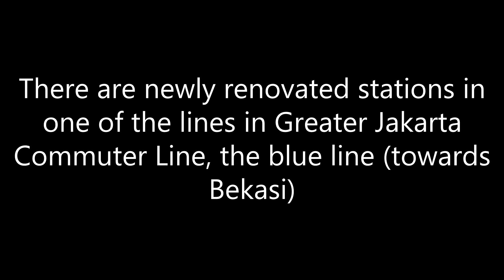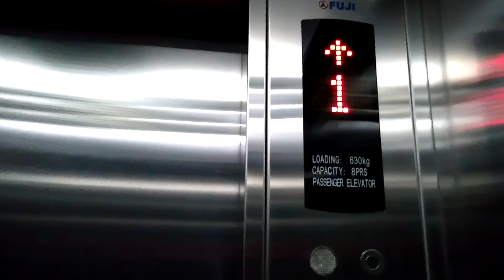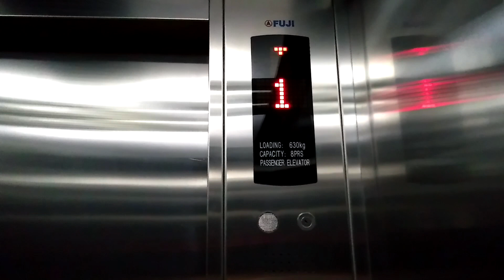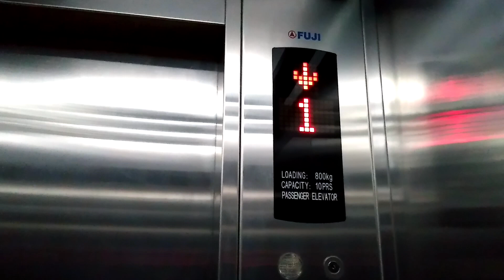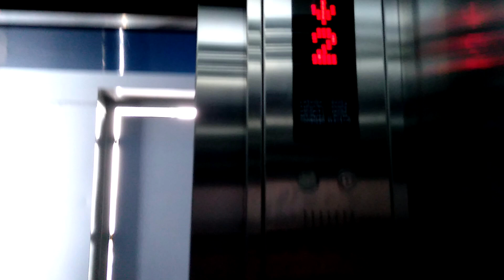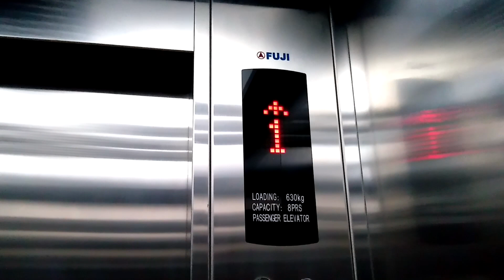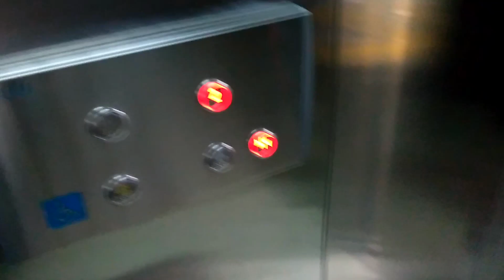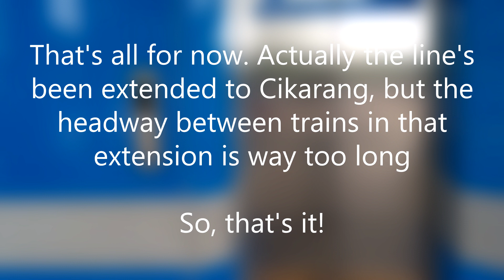The Lifts/Elevators at New Stations in KRL Commuter Line (Blue Line): Klender - Kranji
Just skip this video already, these are just a tour of boring lifts in 5 newly renovated stations in KRL Commuter Line (Blue Line). Let's see how long will these last

Date of Recording: December 20th, 2019